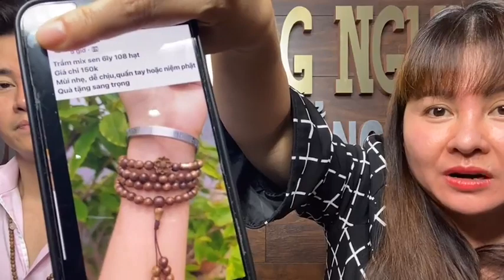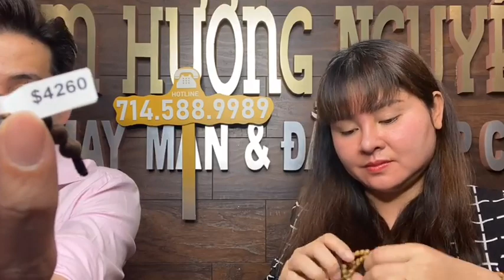Live Trầm Hương và Âm Nhạc Cùng Ca Sĩ Phùng Ngọc Huy 5/10/2023. Chín Tháng Cưu Mang - Phùng Ngọc Huy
Live Trầm Hương và May Mắn Cùng Ca Sĩ Phùng Ngọc Huy 5/10/2023 🎉❤️🥰phungngochuy
🏨 Store Vietnam : 188 Nguyễn Văn Khối , Phường 9 , Quận Gò Vấp . TPHCM .